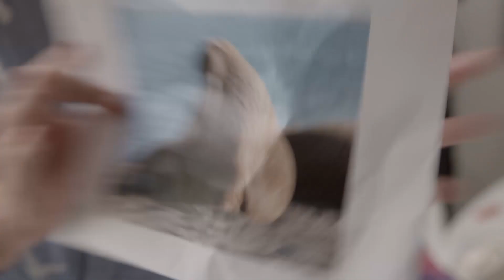Waarom is een walrus zo dik? | De Buitendienst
Matthijs en Yannick zoeken kandidaten voor De Dikke Vette Dierenshow. Er lopen genoeg dikke dieren rond, maar zijn die echt té dik, of kan zo'n laag vet ook nuttig zijn? Ze zoeken uit waarom een walrus zo dik is, en of je de speklaag van zo'n dier kunt nabootsen!

Fragment uit De Buitendienst. Kijk nu de hele aflevering of 1 van de andere video's op

Volg ons op Instagram 🔎Wil je weten wie De Buitendienst maakt